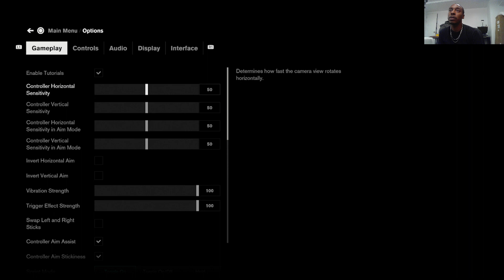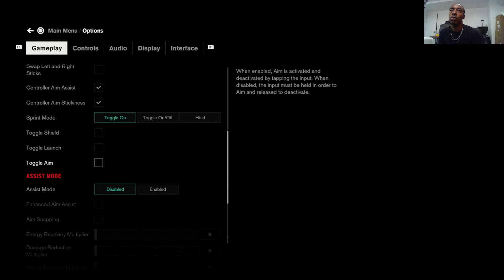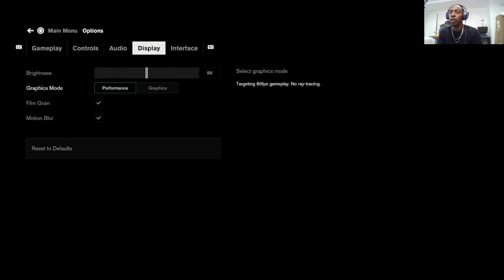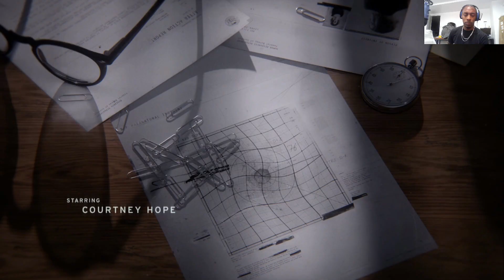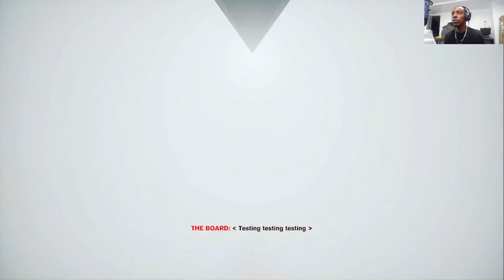The New Director - Control PART 1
My first go at Control. So glad I finally started playing this game.